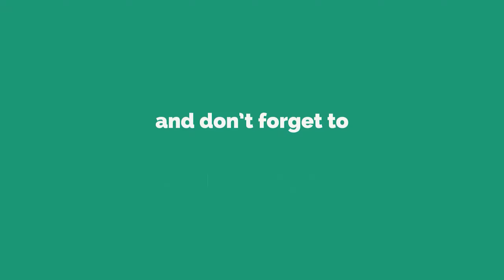World of Tanks Strv 103B - 6 Kills 11K Damage | Sniper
Zekin60fps
Wot replays

Strv 103B wot,Strv 103B world of tanks,wot Strv 103B,world of tanks Strv 103B,Strv 103B